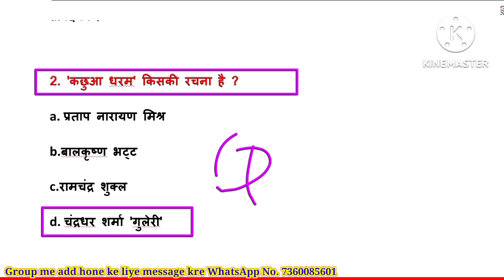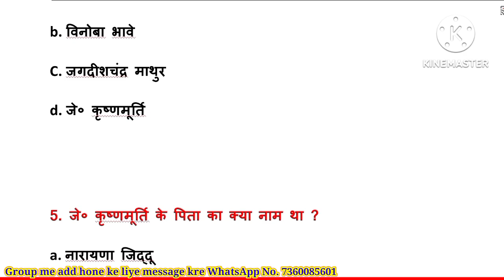12th Hindi Objective Questions Answers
12th Hindi Objective Questions 2024
12th Hindi 100 Mark's Objective Questions 2024

1.Class 12th Hindi Chapter - 1 Objective || vvi ObjectiveQuestions 2022 || बातचीत / bihar board

2. उसने कहा था // 12th Hindi Objective Questions 2024

3.12th Hindi Sampurn Kranti (सम्पूर्ण क्रांति) Mvvi Objective Question Answer for Bihar Board Exam2024

4.अर्धनारीश्वर(Ardhnarishwar) chapter vvi objective question answer // Bihar Board Exam 2024 // 12th

5.12th Hindi Roj ( रोज ) Chapter 5 // Most Important 40 Objective Question Answer // board Exam 2024

6.एक लेख और एक पत्र Objective Question // Hindi Class 12 Chapter 6 Bihar Board Objective // 12th Hindi

7.ओ सदानीरा Objective Question // Hindi Class 12 Chapter 7 Bihar Board Objective // 12th Hindi

8.सिपाही की माँ Objective Question // Hindi Class 12 Chapter 8 Bihar Board Objective // 12th Hindi Mcq

9.प्रगीत और समाज Objective Question / Hindi Class 12 Chapter 9 Bihar Board Objective | 12th Hindi Mcq

12th hindi objective question bihar board
class 12th vvi hindi question
Class 12th hindi Objective
12th Hindi 100 Mark's Objective 2024
12th Hindi Objective 2024
12th Hindi model paper 2024
12th Hindi Objective Questions Answers
12th class hindi important objective
12th Hindi Objective Questions 2024
12th Hindi 100 Mark's Objective Questions 2024
Bihar board 12th hindi important Questions
Hindi 100 marks top 100 objective Questions
Class 12th Hindi objective Questions 2024
12th class hindi MCQ Questions
12th hindi ka objective question
12th Hindi Objective Questions 2024
12th Hindi 100 Mark's Objective Questions
12th class hindi MCQ Questions
Vvi Objective Questions 12th Hindi
bihar board exam 2024 ke liye vvi objective of hindi 12th class
bihar board exam 12th class vvi objective question answer of hindi
2024 final exam hindi objective question answer 2024 exam
12th hindi ka objective question